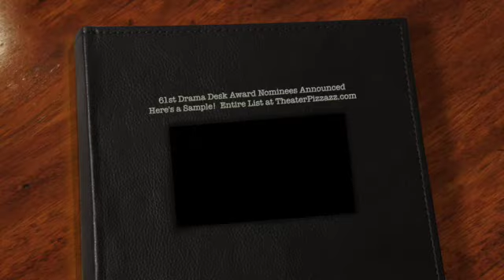61st Annual Drama Desk Award Nominees Announced by Vanessa Williams & Matthew Morrison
This video is about 61st Annual Drama Desk Award Nominees Announcements at Feinstein's/54Below made by Vanessa Williams and Matthew Morrison on Thurs. April 28, 2016
For TheaterPizzazz.com (photos: JK Clarke, video: Sandi Durell)